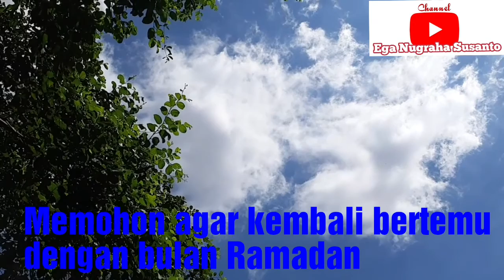Detik-detik Jelang Malam Nisfu Sya'ban 1441 H